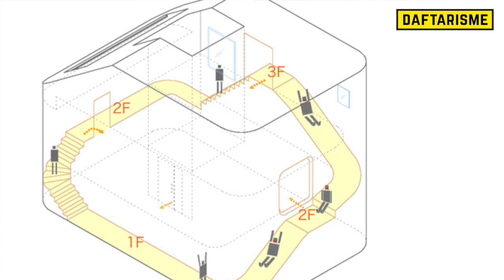Orang yang Lewat Pada Ngetawain Rumah Pria ini, Tapi Pada Melongo Ketika Masuk Kedalamnya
Rumah Unik Berbentuk Paling aneh yang pernah Arsitek ciptakan